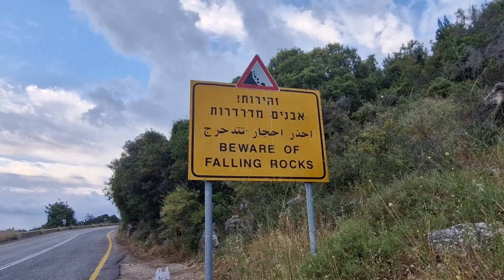כביש 7212 פארק הכרמל נשר מבצע ניקיון עצמאי בקטע כביש כי נתיבי ישראל לא מספיק מנקים סרטון 1 19/5/2023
ניקיון בקטע הכביש בין הצומת של רחוב העלייה לרחוב הכלניות בשכונת גבעת נשר בעיר נשר. הלכתי ב-19 במאי 2023 בשעה 06:00 בבוקר מהצומת עד מפרץ העצירה הראשון מאחורי השלט הצהוב "זהירות אבנים מתדרדרות". כל האשפה הזאת נאספה בצד הדרומי של הכביש. לאחר מכן אספתי עוד שקית מלאת אשפה ועוד בקבוקים בצידו הצפוני של הכביש. שקלתי בבית את שקית איסוף הבקבוקים והפחיות שאספתי, הגיע ל-1 ק"ג. כי היו גם בקבוקי זכוכית ואפילו גביע יין. אנשים זורקים כל דבר לפארק בלי בושה. מחכה שחברת נתיבי ישראל יבינו שיש לנקות את הכביש בתדירות גדולה יותר ושהפיקוח על קבלן הניקיון יהיה טוב יותר.